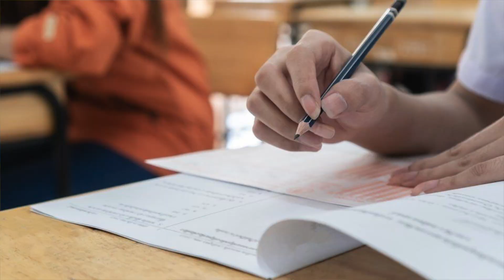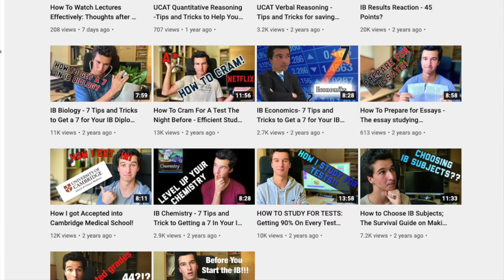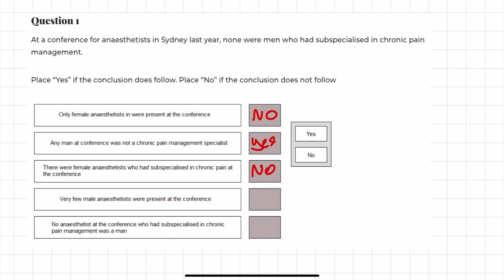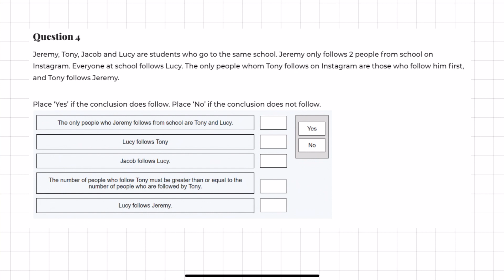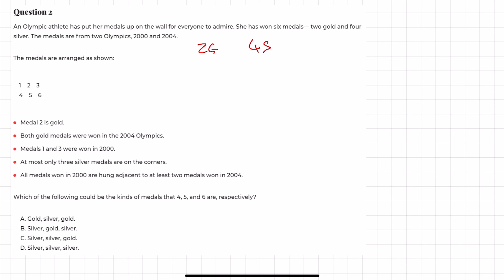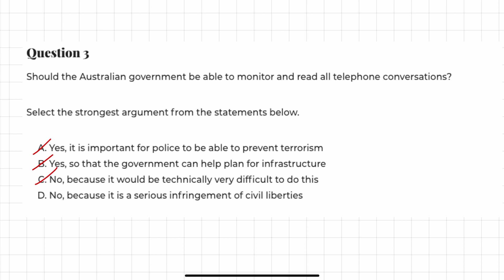UCAT Decision Making Tips - How to consistently score over 700!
I will describe and explain how to answer the 5 primary question types in the UCAT decision making, as well as give many tips for how to score well in each of these question types. I work through real UCAT examples to give you an idea for what these questions are like in the exam. The video chapters are as follows:

0:00 - Introduction
0:48 - Decision making overview
1:02 - general tips
2:45 - Type 1, Syllogisms / drawing conclusions
7:12 - Type 2, Logical puzzles
9:49 - Type 3, Evaluating arguments
12:46 - Type 4, Venn diagrams
14:57 - Type 5, Probabilities

I hope this video is useful, and I wish you the best of luck with your medical school application!

Go practice!!!